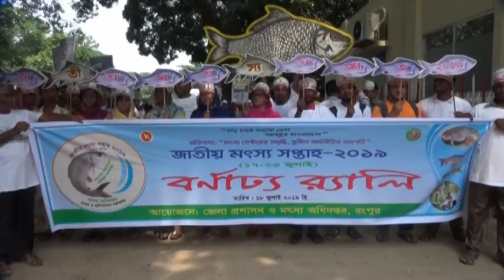রংপুরে মৎস্য সপ্তাহ উপলক্ষে র‍্যালি,আলোচনা সভা অনুষ্ঠিত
মাছ চাষে গড়বো দেশ বঙ্গবন্ধুর বাংলাদেশ এ শ্লোগানে ও মৎস্য সেক্টরের সমৃদ্ধি, সুনীল অর্থনীতির অগ্রগতি” এ প্রতিপাদ্যেকে সামনে রেখে বিভাগীয় নগরী রংপুরে জাতীয় মৎস্য সপ্তাহ উপলক্ষে বর্ণাঢ্য র‍্যালি,পোনা অবমুক্ত করন ও আলোচনা সভা অনুষ্ঠিত হয়েছে। আজ দুপুরে রংপুর জেলা প্রশাসকের কারয্যলয় থেকে একটি র‍্যালি নগরীর প্রধান প্রধান সড়ক প্রদক্ষিন শেষে রংপুর পুলিশ লাইন্স পুকুরে মাছের পোনা অবমুক্তকরন শেষে রংপুর টাউন হল অডিটোরিয়ামে আলোচনা সভা অনুষ্ঠিত হয়। এসময় প্রধান অতিথি হিসেবে উপস্থিত ছিলেন, বিভাগীয় কমিশনার কে এম তারিকুল ইসলাম। এছাড়াও আর উপস্থিত ছিলেন, লতিফুর রহমান উপ-পরিচালক মৎস্য অধিদপ্তর,রংপুর বিভাগ, মিজানুর রহমান পিপিএম পুলিশ সুপার,রংপুর,মমতাজ উদ্দীন আহম্মেদ সভাপতি রংপুর জেলা আওয়ামী লীগ প্রমুখ।